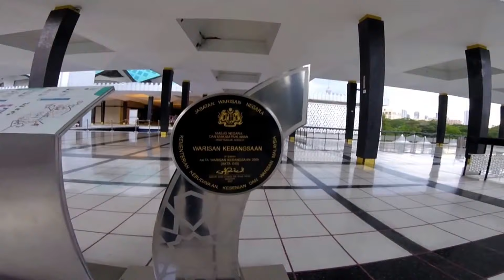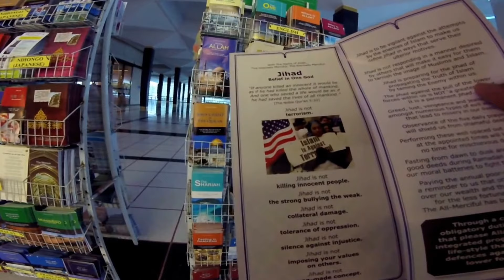National mosque in Malaysia(Maszid Negara)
The National Mosque of Malaysia is a mosque in Kuala Lumpur, Malaysia. It has a capacity for 15,000 people and is situated among 13 acres (53,000 m2) of gardens.This place is worth visiting to better understand the main religion of the country. It is beautiful, peaceful and staff is very friendly while offering explanations to tourists. Dress code: cover your knees and body. Otherwise they'll give you robe to wear for free.

Sorry for my hindi language.
for Video editing= Camera1= Mobile= Camera2= Tripod= for hotel booking=